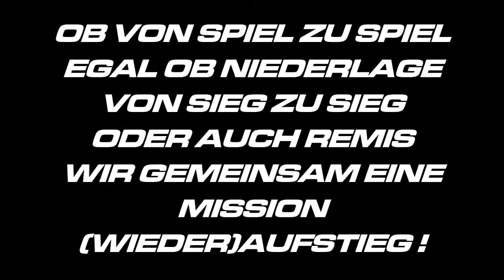Spiel zu Spiel,Sieg zu Sieg,Mission WiederAufstieG